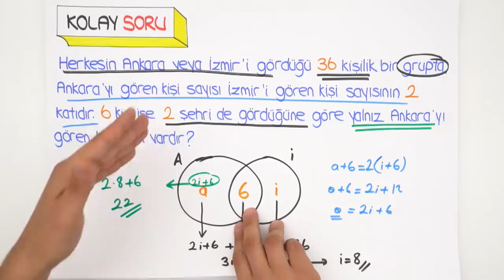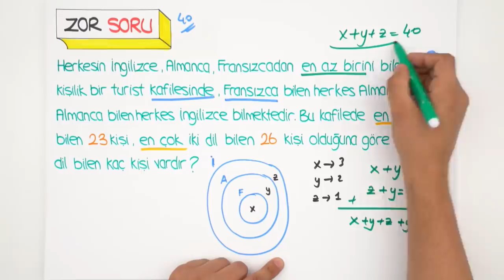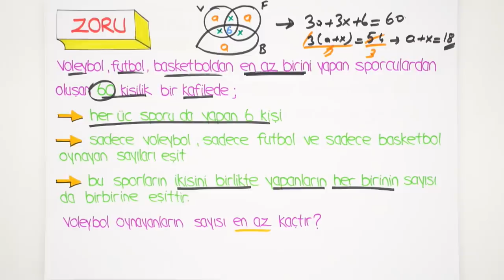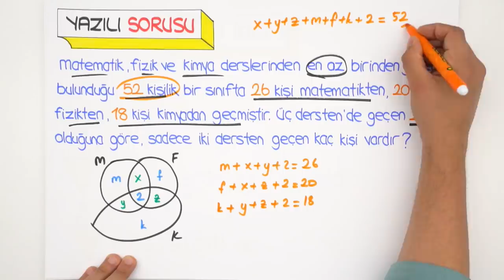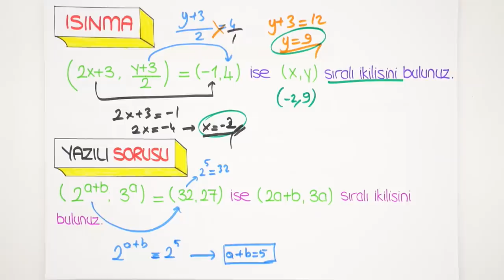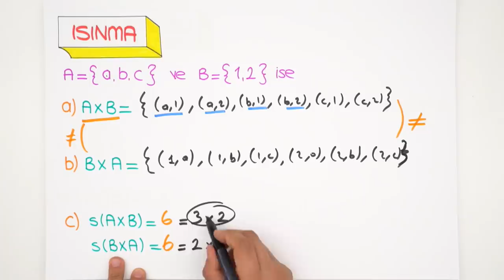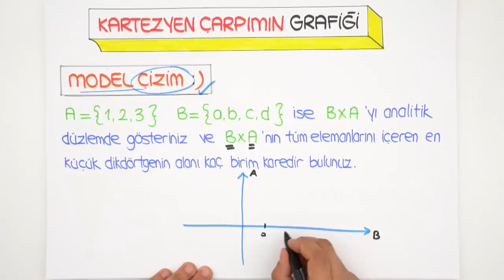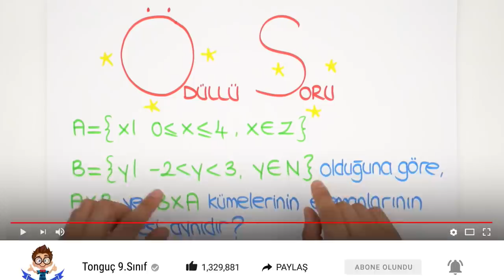9. Sınıf Matematik | Küme Problemleri ve Kartezyen Çarpım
9. Sınıf ekim ayı programını indirmek için buraya tıklayabilirsin
9. Sınıf Matematik dersinde , "Küme Problemleri ve Kartezyen Çarpım" konusunu, püf noktalar ve sınav tarzı sorularla birlikte öğreniyoruz.🤓